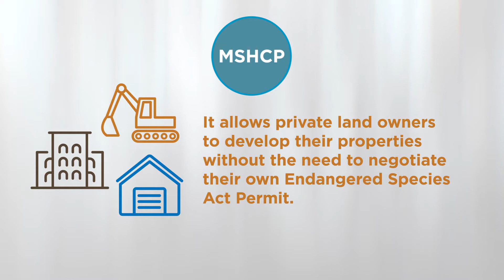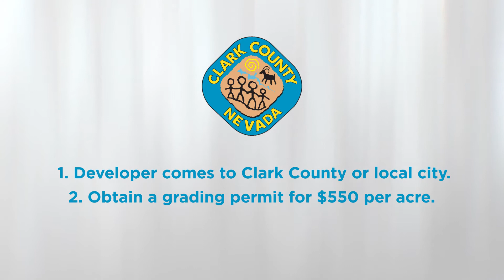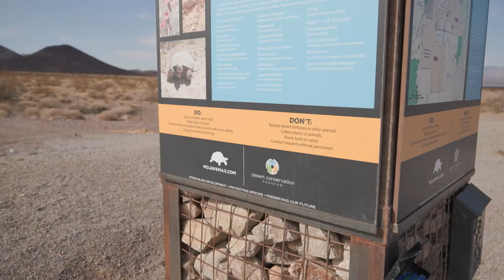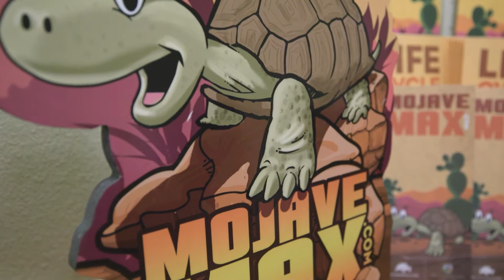Clark County Multiple Species Habitat Conservation Program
An explanation of the Multiple Species Habitat Conservation Plan(MSHCP) and the Desert Conservation program and the future of the Clark County.